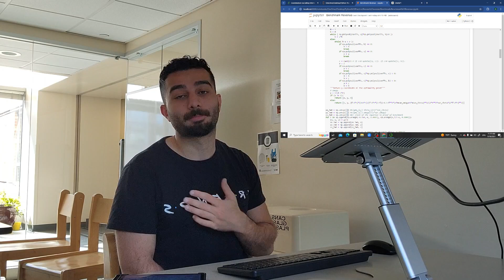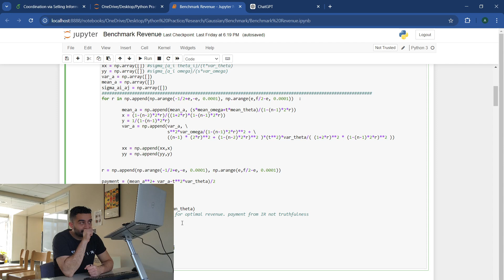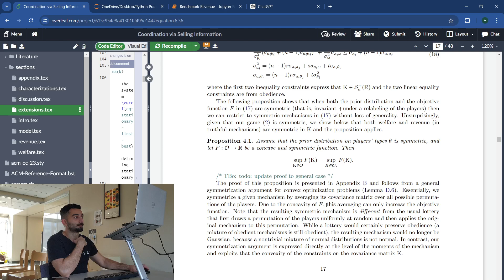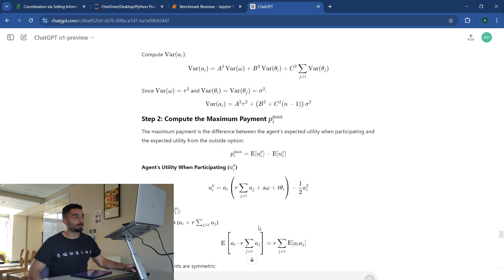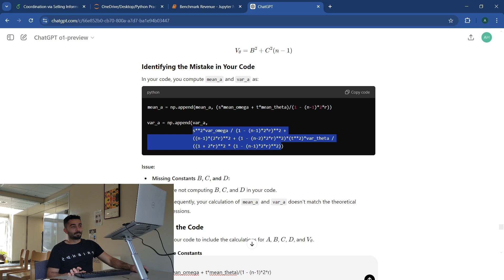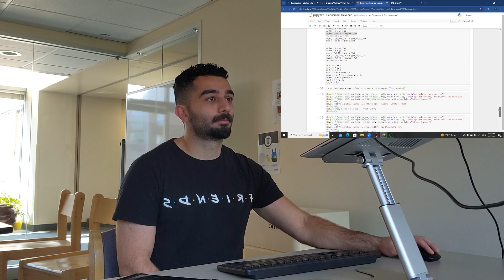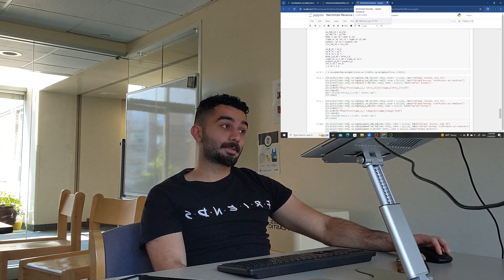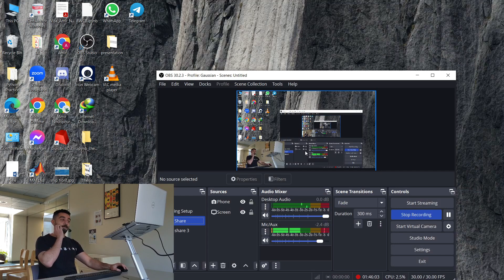O1 aint dro